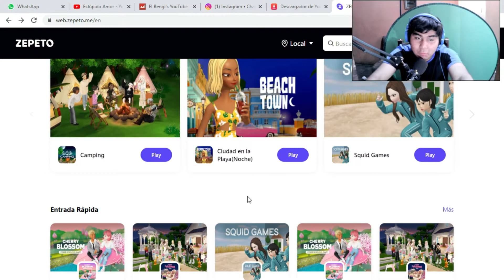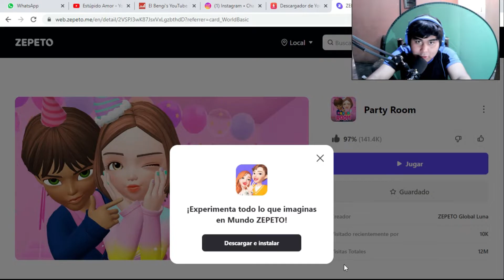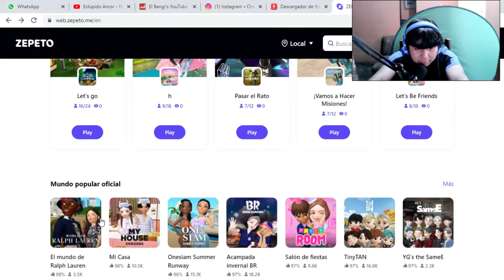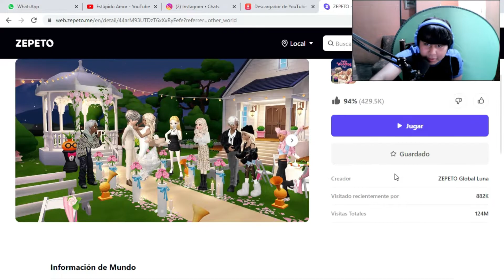ZEPETO LA COPIA DE ROBLOX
Hola amigos como estan espero que esten muy bien hoy les traego este video sobre la copiad e roblox la cual es zepeto la verdad es muy bueno el video espero que lo disfruten los amo no olviden dejar su like y suscribirse al canal